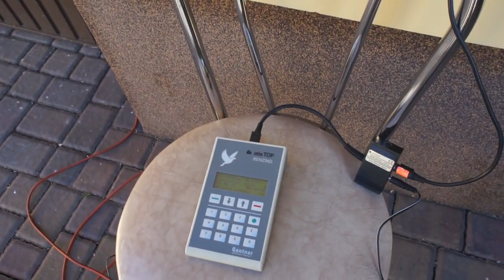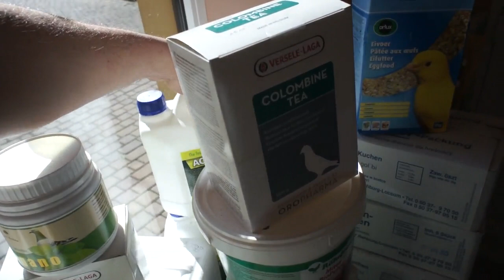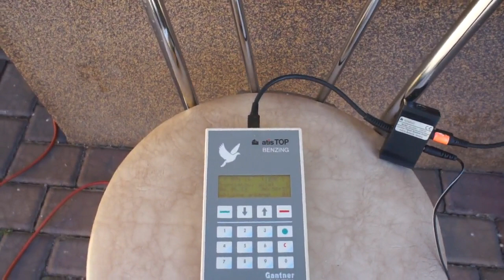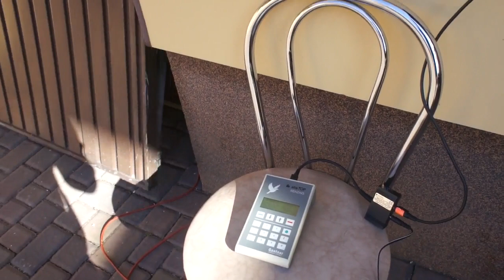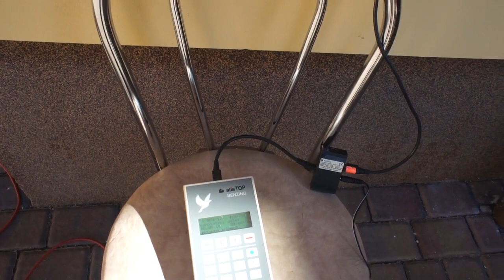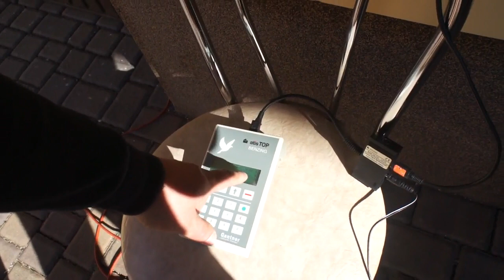A. Walendziak - przylot gołębi, produkty, losowanie nagród, itp. - 06.05.2018r.